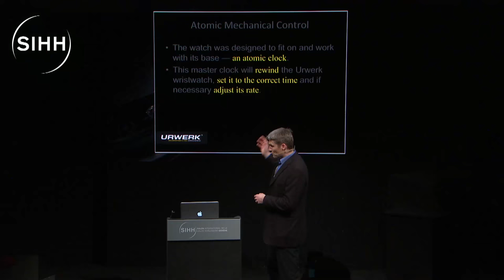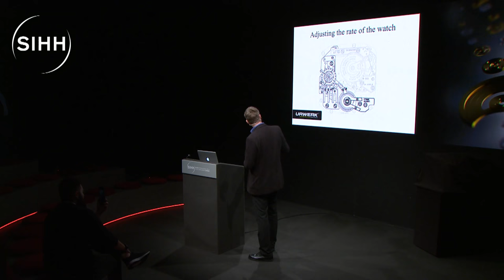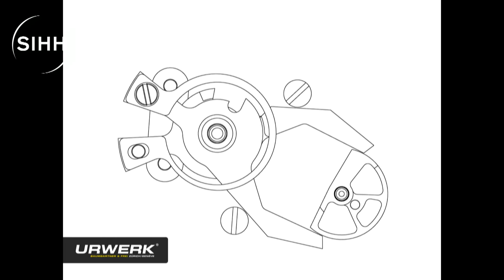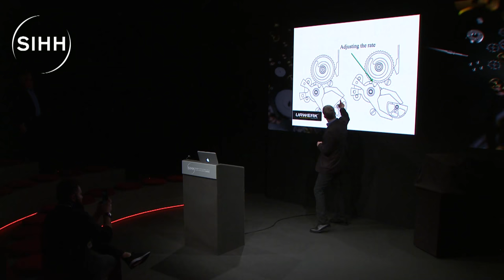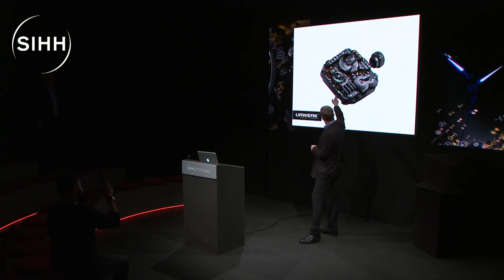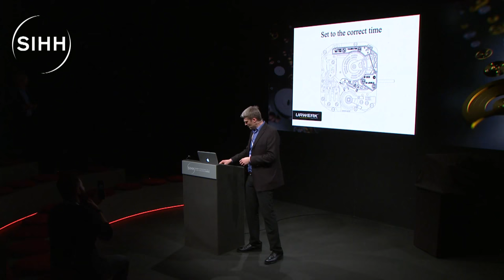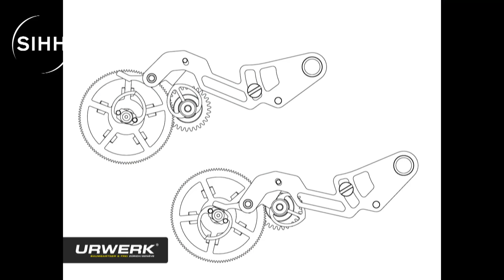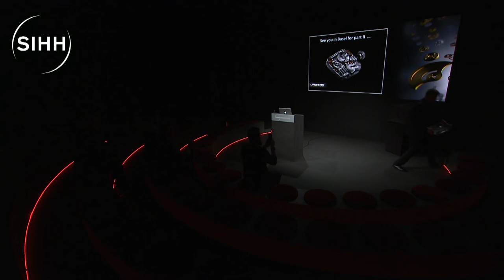SIHH LIVE 2018 - Urwerk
Urwerk
Présentation Nouveauté

28e SALON INTERNATIONAL DE LA HAUTE HORLOGERIE
GENÈVE DU 15 AU 19 JANVIER 2018